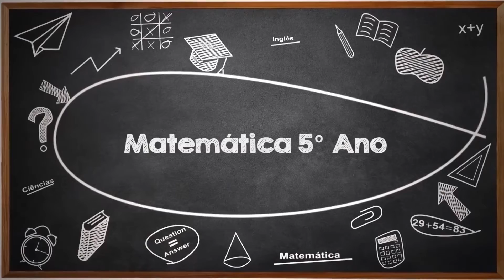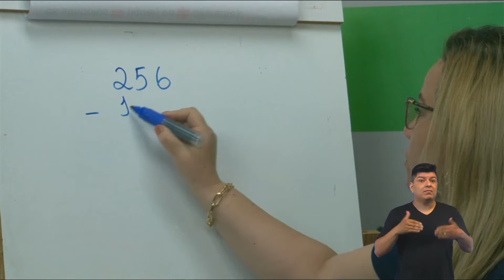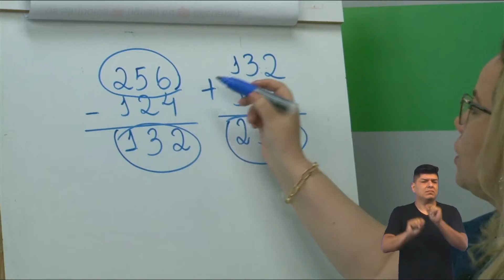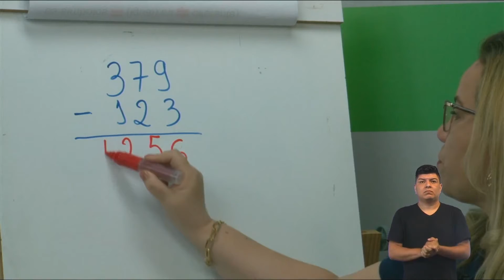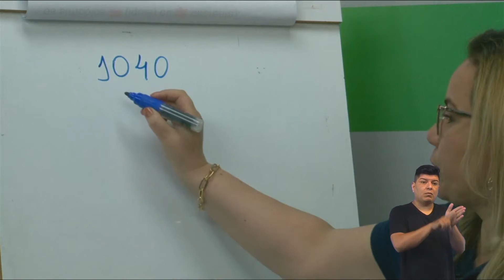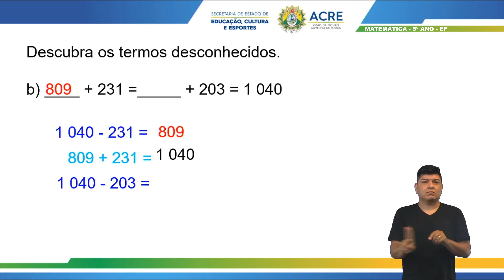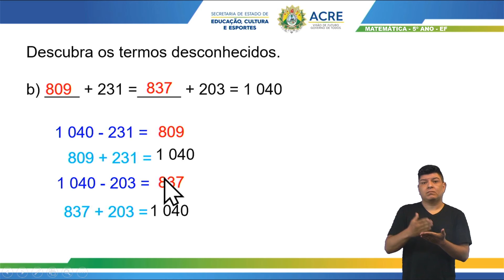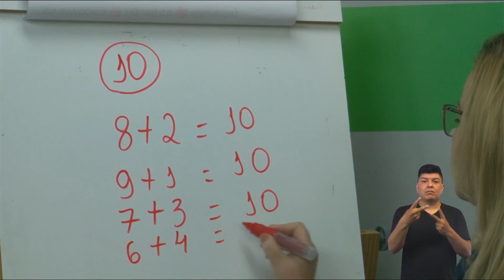5º Ano - Matemática - Aula 44 - Propriedades da Igualdade - Parte 2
5º Ano do Ensino Fundamental - Anos Iniciais.
Aula 44 de Matemática.
Tema: Propriedade da Igualdade - Parte 2.
Professora: Marina.
Ano Letivo 2021.